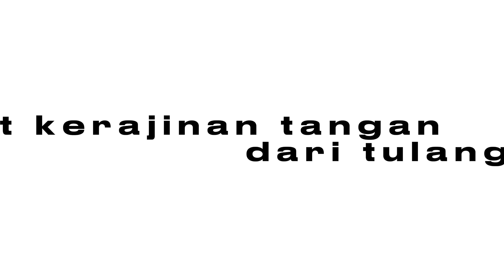Kerajinan (Ganci Tulang Daun) - Kelas XII.MIA.5 2023/2024